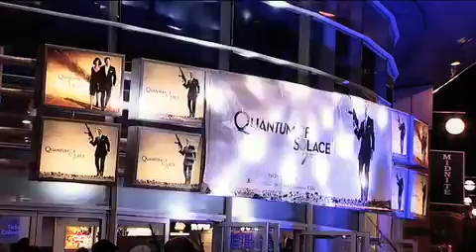'Quantum of Solace' Acorns Charity Screening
Acorns Children's Hospice held a vital fundraising event to celebrate the release of the new James Bond movie "Quantum of Solace" at Cineworld, Broad Street, Birmingham.